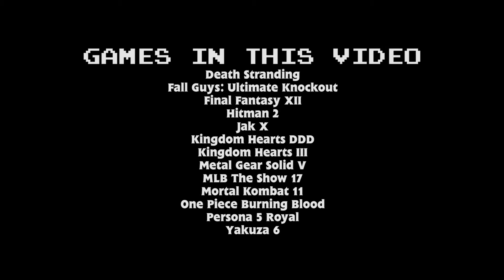Leveled Up: LEVEL 99 - BEST GAGS! [Part One - Honorable Mentions]